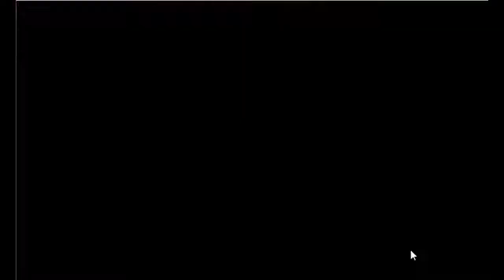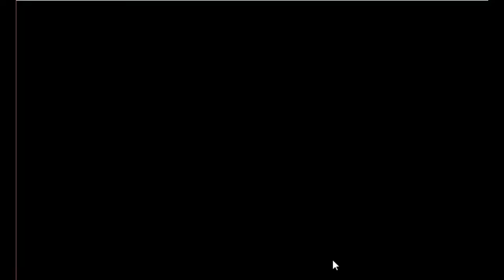Doctor With Patient Escape Game Walkthrough - Avm Games.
Description : Doctor With Patient Escape is the latest point and click escape game created by aVmGames.com. There are a few houses in a village. There was a Doctor and a Patient in that place. They were unexpectedly stuck in a palace there. Your duty is to save the doctor and patient from there. It will help you to find the hidden clues where you can save the doctor and patient from there. Good luck and have fun!

Game Link :